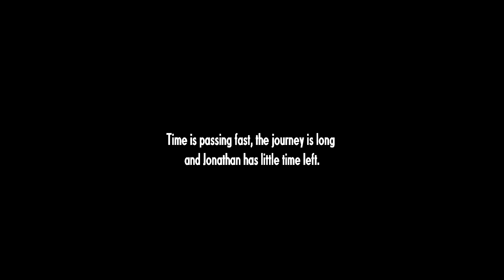Jonathan's Whale - A Brilliantly Bizarre Whale Adventure!